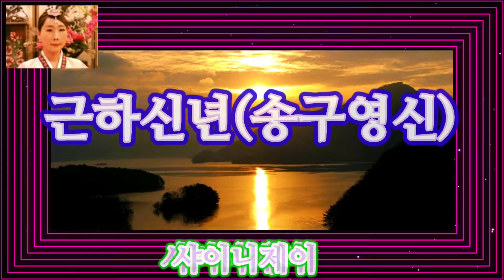근하신년(송구영신)/샤이니제이